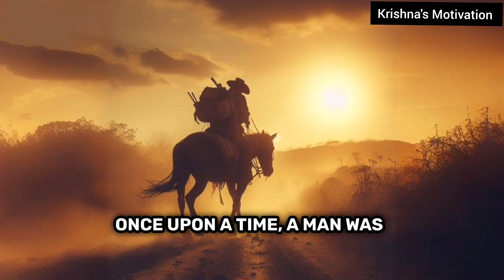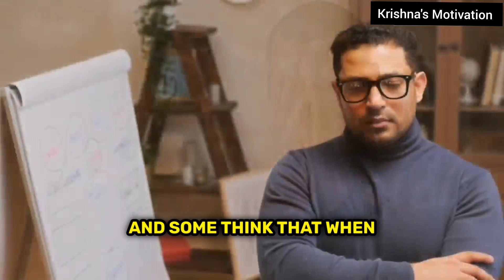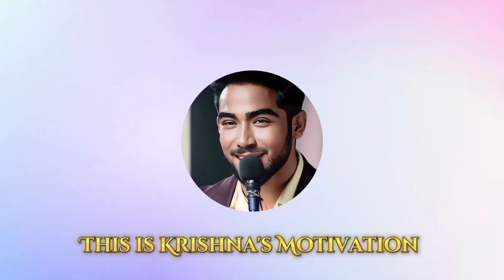The Sigma Secret to ENJOY The LIFE | How To Struggle In Life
how to be happy with yourself
how to be happy always
how to be happy all time
stay happy in every situation
how to enjoy life as a student
what is purpose of life
what life actually is
how to find right direction in life
how to deal with life
how to deal with life problems
how to fight with life
how to deal with any life problem
Inner Growth
Self-Discovery
Personal Development
Positive Thinking
Life Lessons
Self-Improvement
Reflection and Growth
Mindset Transformation
Inner Peace
Wisdom of Zen
AI Image
Animation
AI Animation
Animation Stories
Zen Story Animation
Zen Story
Zen Master
krishna motivational video for students
krishna motivational speech
lord krishna life changing quotes
best short motivational story
motivational story video
motivational video
inspirational stories
zen motivational stories
most viral motivational video
best motivational video for success in life
knowledge motivational video
motivational video for failure students
success motivation short video
spiritual motivational speech for success in life
motivation by successful person
real motivational stories
short motivational speech for success in life
motivational speech real life stories
motivational speech short story
short motivational story
discipline motivation story
motivational story in english